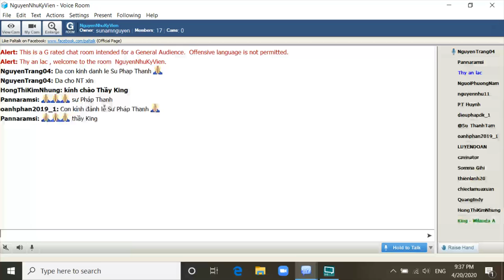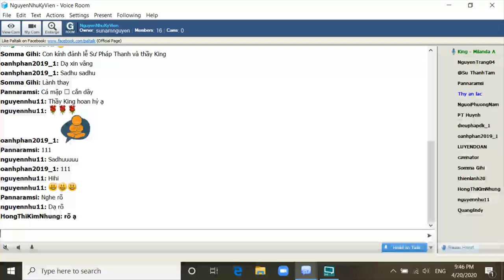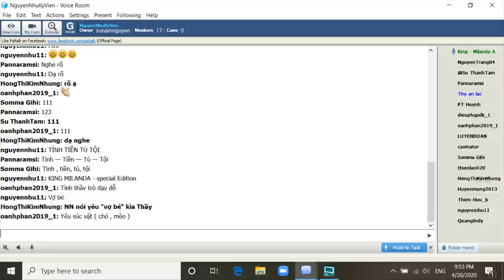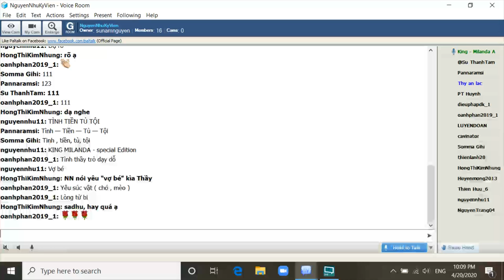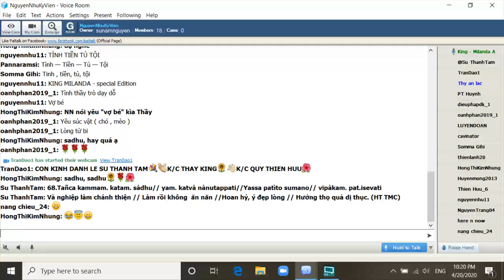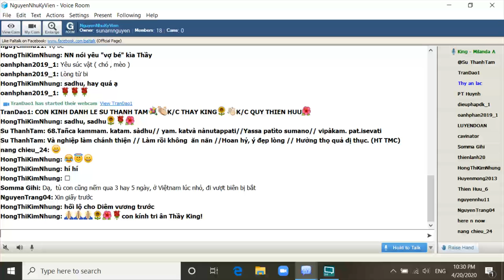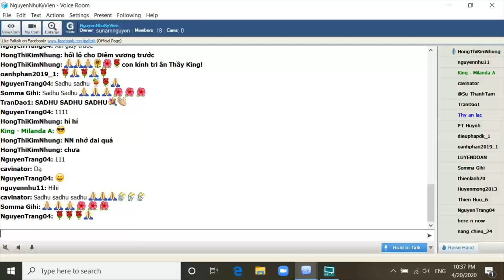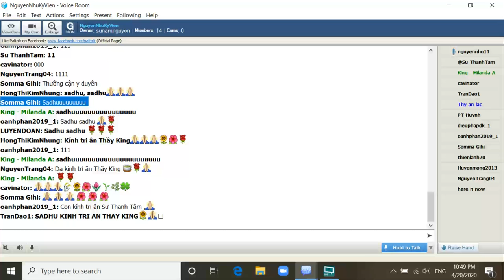Thứ Hai Apr 20-2020. King Milanda giảng đề tài :" Tình- Tiền-Tội"